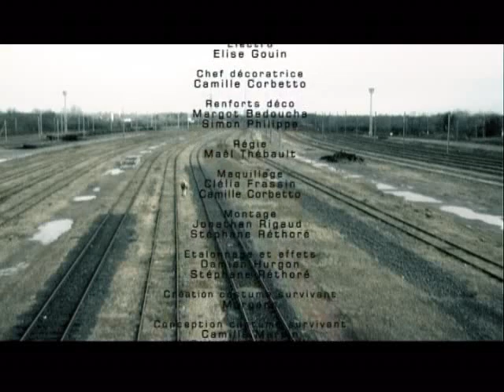Uncle Bef (CLIP)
Scénario & ralisation: Stéphane Réthoré /
Voici un projet d'école à Cinécréatis tourné en 2 jours sans aucun budget. Sur un morceau d'Uncle bef: "A l'ombre de l'écoeurante" sorti sur la compil "Tubes A Essais" en 2001 sur le label Labolo-fi...
Bon j'ai eu quelques retours comme quoi le visionnage en petit format rendait le clip un peu long vu qu'on zappe tous les détails. Aaaah la compression.. Alors que ceux qui veulent le DVD le demandent! Il est dispo depuis le 29 avril !!